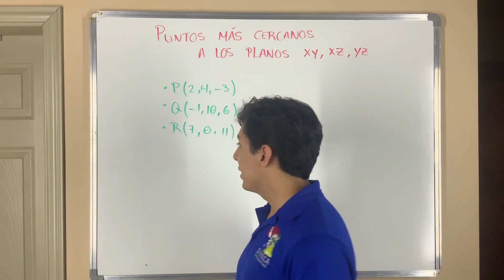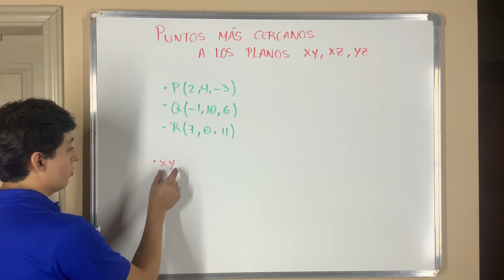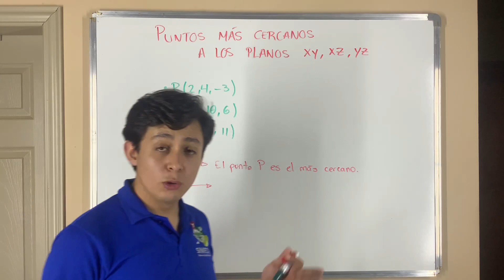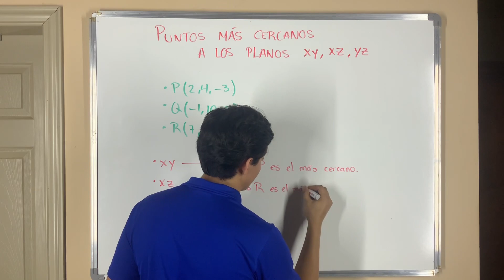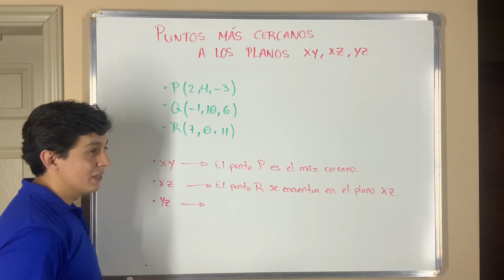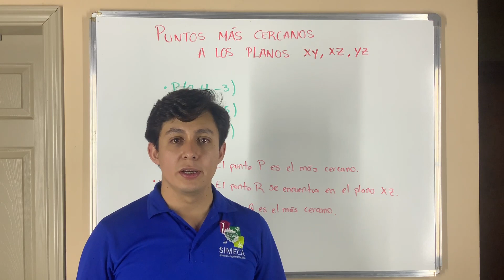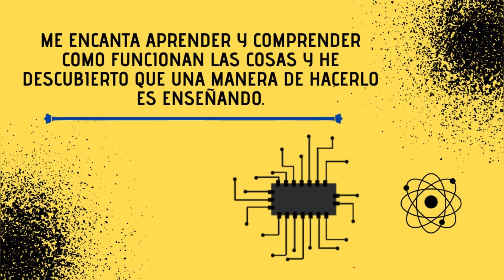PUNTOS MÁS CERCANOS A LOS PLANOS COORDENADOS XY, XZ, YZ - Análisis vectorial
Los puntos más cercanos a los planos coordenados XY, XZ y YZ se pueden encontrar examinando las coordenadas y determinando qué puntos tienen las distancias más pequeñas a cada plano.

Plano coordenado XY: El plano XY es perpendicular al eje Z. Para encontrar los puntos más cercanos a este plano, debemos buscar los puntos con el valor absoluto más pequeño de la coordenada Z. Los puntos con el valor absoluto de Z más pequeño se encuentran en el propio plano XY.

Plano coordenado XZ: El plano XZ es perpendicular al eje Y. Para encontrar los puntos más cercanos a este plano, debemos buscar los puntos con el valor absoluto más pequeño de la coordenada Y. Los puntos con el valor absoluto de Y más pequeño se encuentran en el plano XZ.

Plano coordenado YZ: El plano YZ es perpendicular al eje X. Para encontrar los puntos más cercanos a este plano, debemos buscar los puntos con el valor absoluto más pequeño de la coordenada X. Los puntos con el valor absoluto de X más pequeño se encuentran en el plano YZ.

Es importante tener en cuenta que si hay múltiples puntos con el mismo valor absoluto mínimo de coordenada, todos estarán a la misma distancia de sus respectivos planos coordenados.